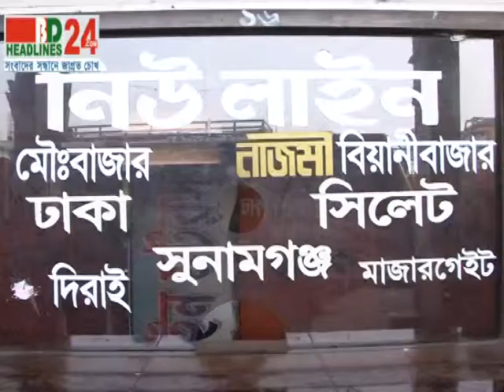Spaciel 28 12 13